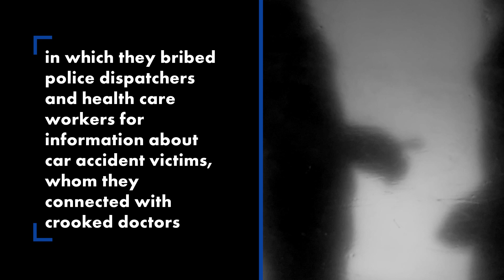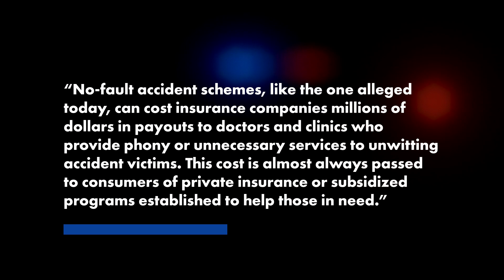Feds bust doctors, law firm workers, NYPD officer in $100M fraud scheme | New York Post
Two gangs that enlisted trusted professionals to steal $100 million dollars from insurance companies were taken down Wednesday in what the feds are calling one of the biggest fraud busts in history.

More than a dozen suspects, including a New York City cop, were arrested following an investigation by the Justice Department, the NYPD and Westchester County District Attorney's office, officials said.